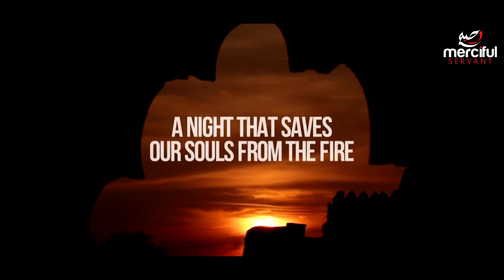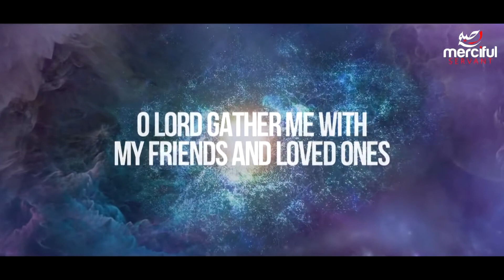Pearls In The Sky - Ramadan Nasheed (Arabic)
Video Footage:
 All footage used in their videos are licensed to MercifulServant Media, and you are not permitted to cut clips and use in your own videos (without permission from the original owner of the stock footage or images) Please contact them for more information. You must also seek permission from the footage owner before monetisation of any content.